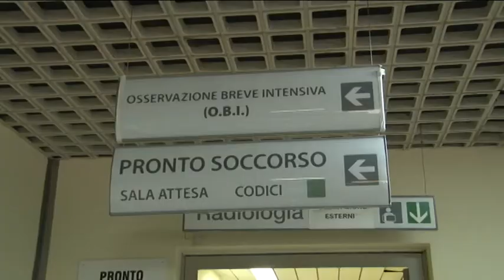Salute: Bolzano, Pescara e Nuoro le più sane d'Italia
Pescara è tra le province è più sane d'Italia, dietro soltanto a Bolzano. Il dato emerge da una classifica pubblicata, questa mattina, dal Sole 24 Ore